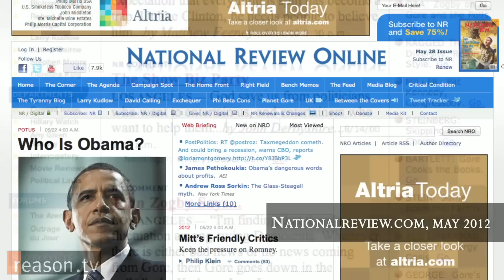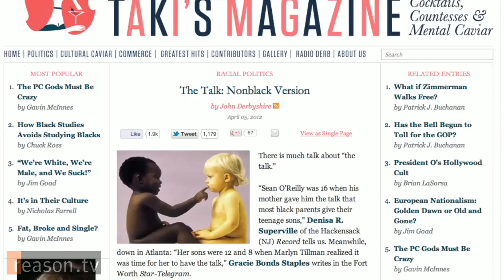Jonah Goldberg on The Tyranny of Cliches, Creating NRO, and the Firing of John Derbyshire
"Liberals are sure they're in the reality-based community and anyone who disagrees with them either has a bad brain, or in some other way rejects empiricism and science, and they are the only ones working with the building blocks of facts and reason," says National Review's Jonah Goldberg, author of the new book, The Tyranny of Cliches: How Liberals Cheat in the War of Ideas.

"And I call bullshit on that."

Goldberg, who became the editor of National Review Online in 1999, is responsible for creating the tone and format of the highly trafficked website, which built on the magazine's venerable reputation while signaling, as he puts it, "that this is not your father's National Review." Goldberg's new book, which follows his best-selling 2008 Liberal Fascism, argues that liberals should stop claiming their ideas derive solely from science and fact but never ideology--a way of arguing that stifles honest debate. Liberal arguments sometimes take the form of hackneyed cliches meant to sound self-evident but that in reality disguise a political bent, such as "violence never solves anything" or "I may disagree with you but I'll defend to the death your right to say it."

Goldberg sat down with ReasonTV's Nick Gillespie for a wide-ranging discussion about liberal and conservative discourse, his early vision for National Review Online, and the firing of long-time National Review contributor John Derbyshire for writing a racist article in Taki's Magazine. Goldberg also explains why he plans to vote for Mitt Romney despite his lack of enthusiasm for the presumptive GOP nominee.

Shot and produced by Jim Epstein; additional camera by Meredith Bragg.